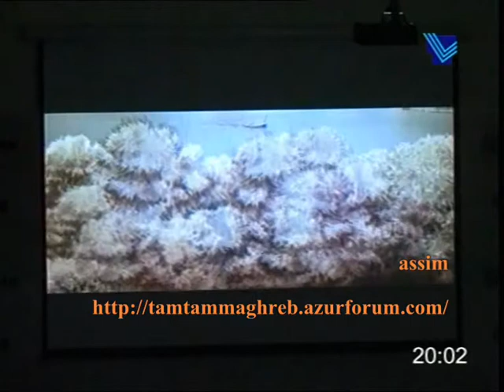تقرير عن اطلاق كليب ايام لوردة من لبنان - tv Liban